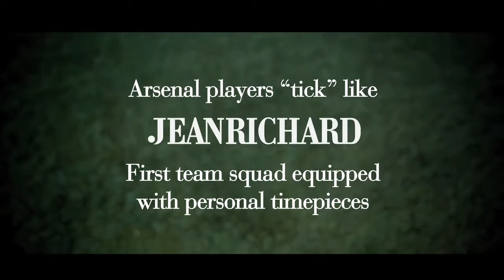Zegarki JEANRICHARD & Arsenal FC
Zegarki JEANRICHARD są dostępne w sklepie internetowym Minuta.pl